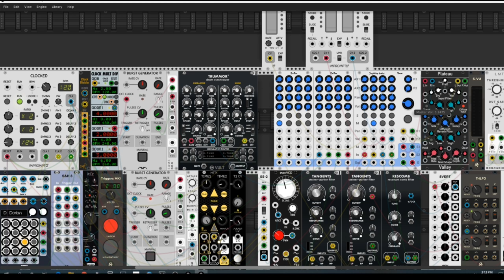Honeycomb (VCV Rack)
Vult's Rescomb filter and Trummor 2 make this patch.